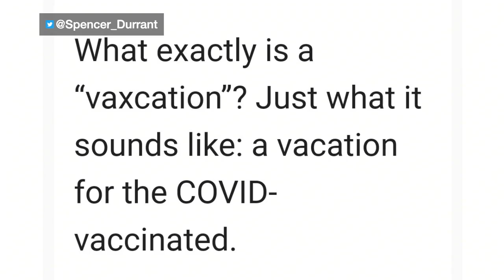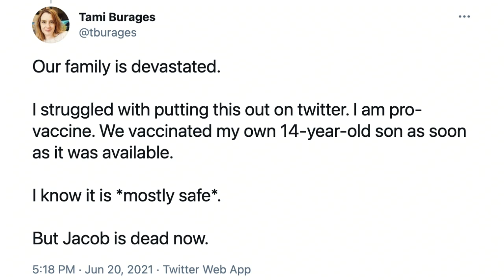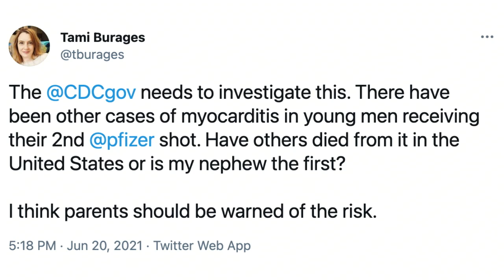Sesame Street Is Infrastructure | 6/22/21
A flying hoverboard is spotted in New York. The For the People Act heads to the Senate, but may run into a filibuster. Joe Biden’s approval rate goes down to 52%. Obama changes his mind and now comes out in favor of removing the filibuster. The latest trend on the Left is to claim that CRT is not being taught in schools despite all evidence to the contrary. A company introduces color-coded bracelets to let others know how comfortable you are with social contact. I’ll take the red bracelet please! A new study finds New Jersey is the greatest place to live? Do you agree? California bails out its pot industry. An NFL player comes out as gay. Sesame Street add new homosexual characters. "Love is the drug I was thinking of." Now people want to remove sex from our birth certificates. Mastercard goes woke with new transgender ad. What exactly is a "vaxcation"?